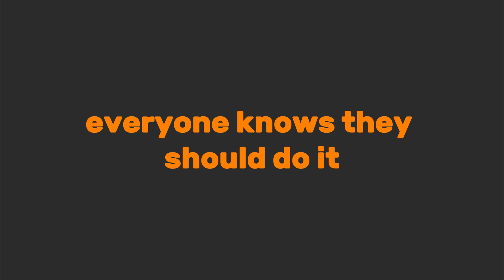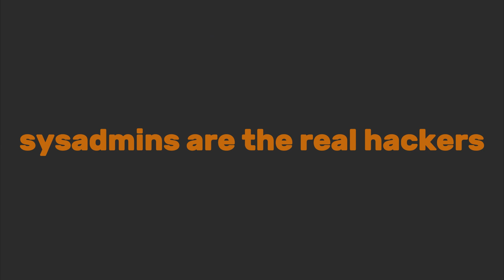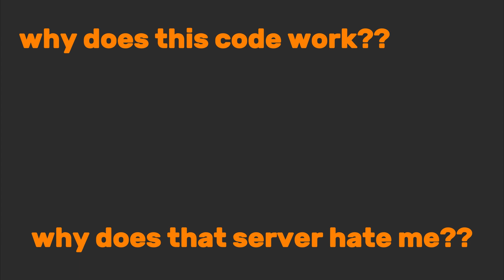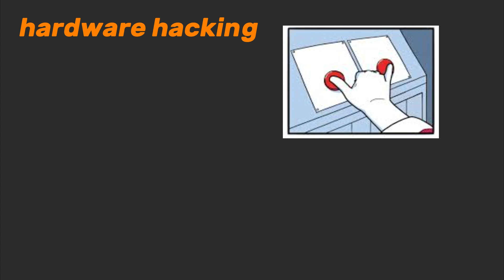Most OVERLOOKED Skills Every Hacker NEEDS!!!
Take a chill pill and enjoy, while i create the next one for you:)

🚨 These skills could’ve saved 99% of hackers… but they’re STILL ignored.